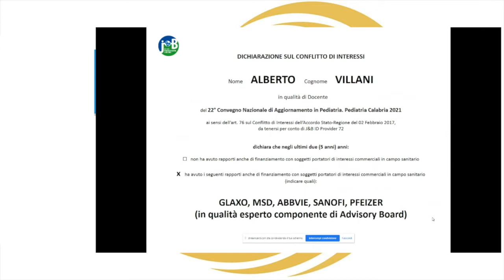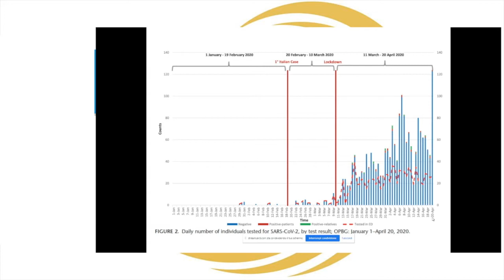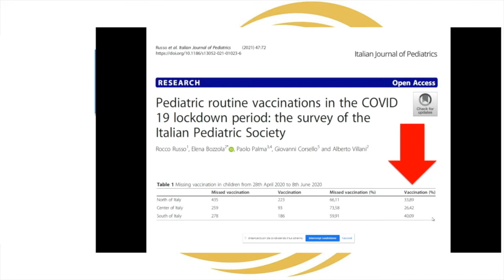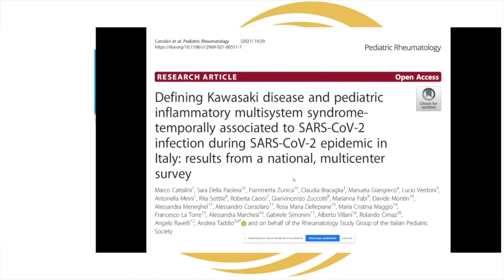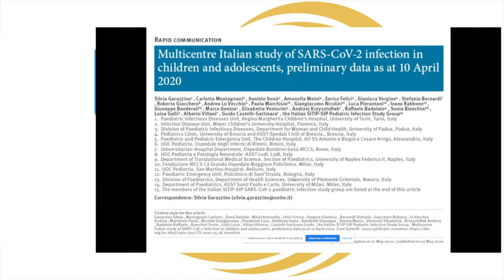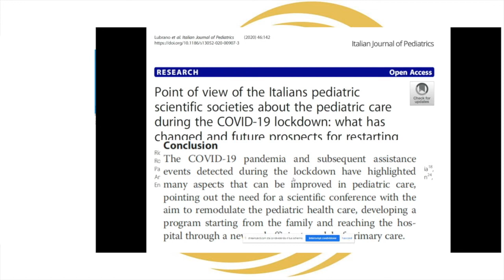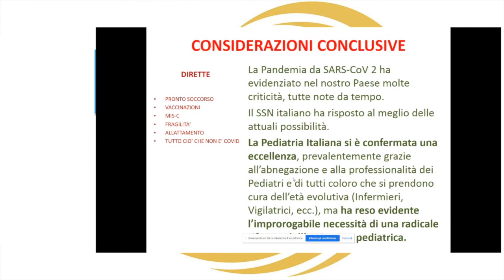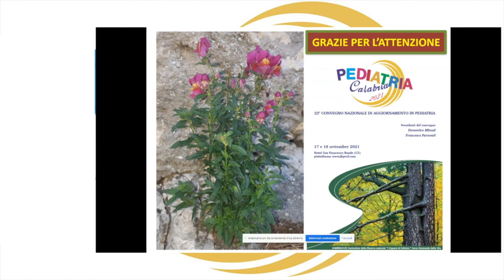Alberto Villani "Le emergenze pediatriche al tempo del covid19"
22° CONVEGNO NAZIONALE DI AGGIORNAMENTO IN PEDIATRIA 17 - 18 settembre 2021 Responsabili Scientifici: dr Domenico Minasi, dr Francesco Paravati